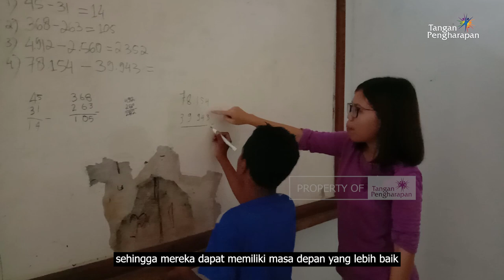Hasil Signifikan dari Ketekunan Obrin Matutata - Cerita Anak Pedalaman